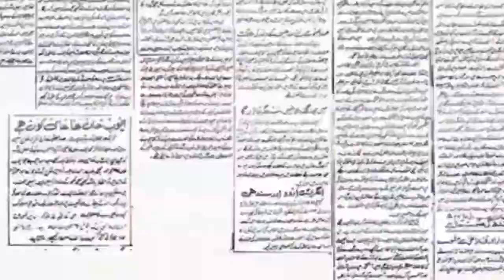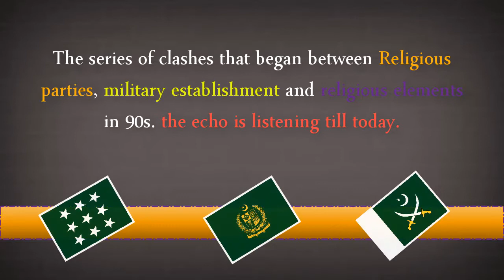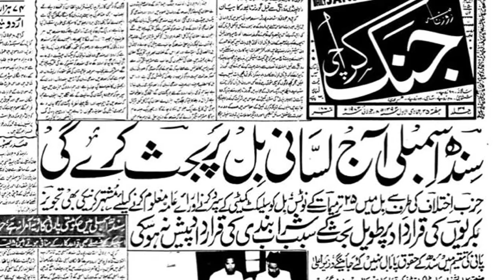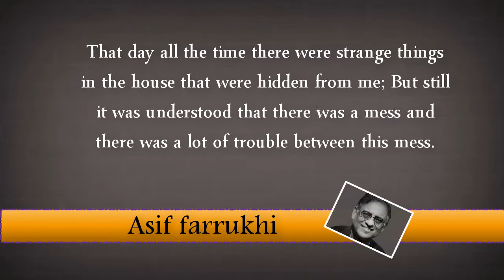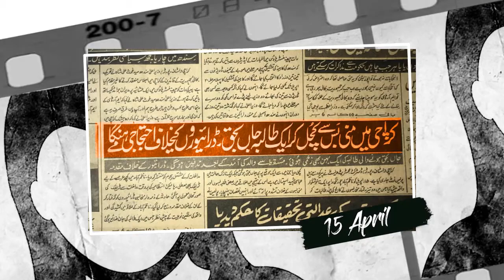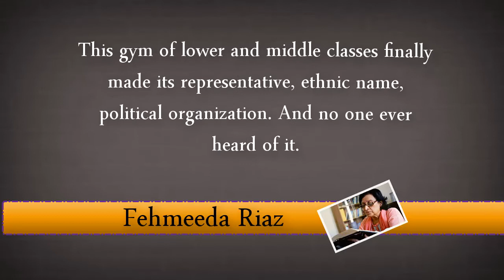Pakistani politics in 1990s | episode 1 | credible aasi official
دوستو کریڈیبل آسی میں آپ سب کا خیر مقدم ہPakistani politics in 1990s | episode 1 | credible aasi officialے۔
دوستوپوری دنیا کی تاریخ جاننے کے لیے ہمارے چینل کو لازمی سبسکراٰٰب کریں ۔

this is the channal all about history stuff.
islamic history
history of mangol empire
history of ottoman empire